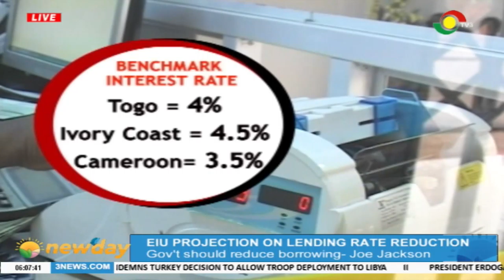Gov't should reduce borrowing - Joe Jackson